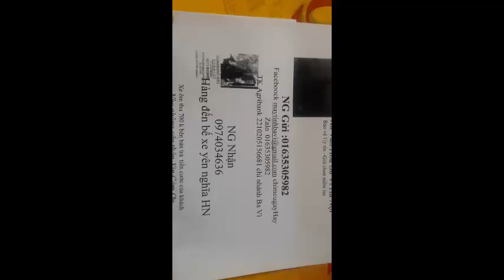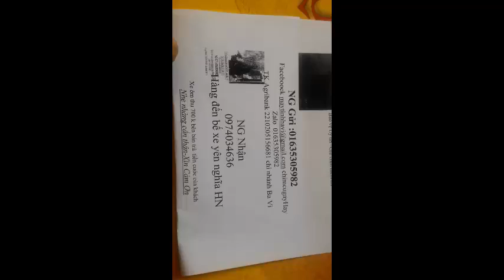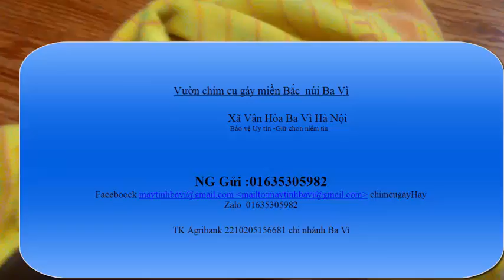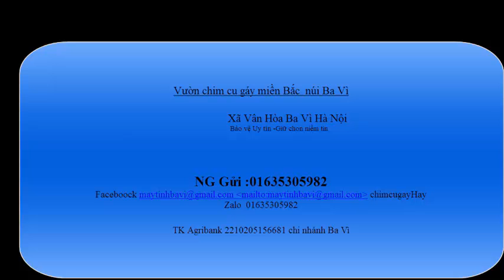chim cu gáy kỹ thuật chăm soc nuôi sinh sản huấn luyện phòng và chữa bệnh